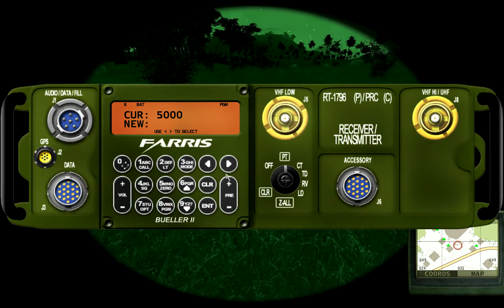Testing with Nixxen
After day 4 of OP Lingor we saw that the mortar fire had a large spread, I wanted to see for my self how big the spread could be.
As soon as Nixxen is done with his encode we can see some fire missions from both angles, sadly my HDD space was limited today so I had to stop the record a few times.